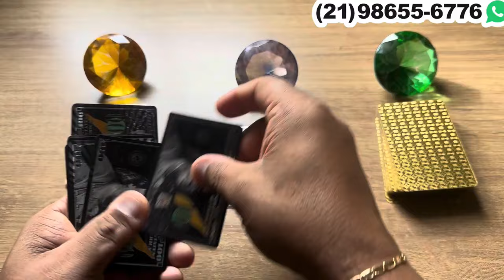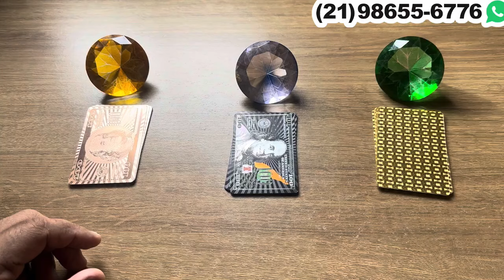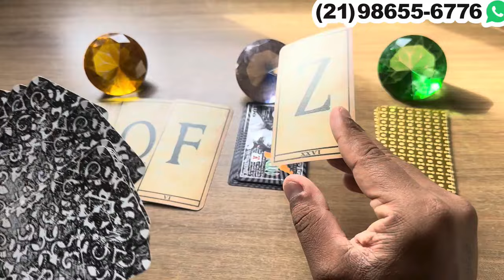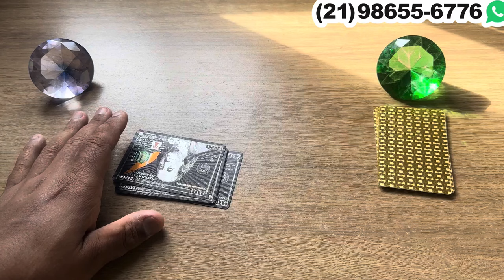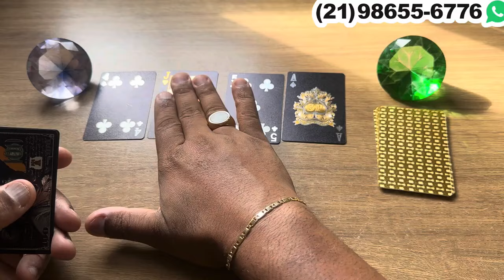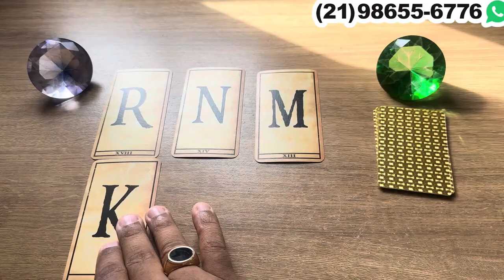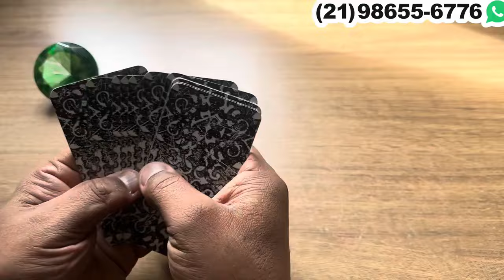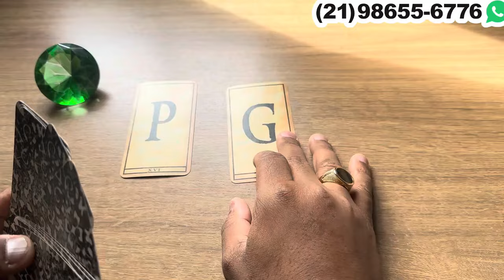VAI TE PROCURAR DEPOIS DISSO! COMO ELE(A) ESTA EM RELAÇÃO A MIM? + LETRA INICIAL | Tarot Responde